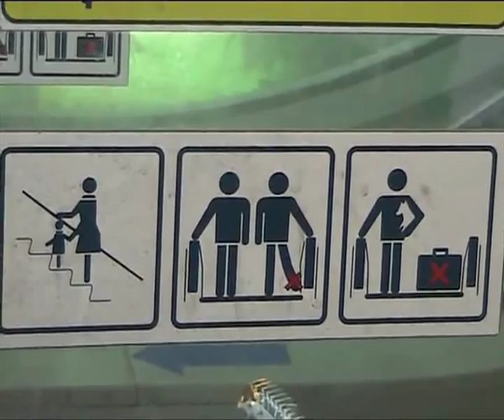komchadlueknews : บันไดเลื่อนหนีบขาเด็ก3ขวบขาด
komchadlueknews : คม ชัด ลึก : อก. - บันไดเลื่อนหนีบขาเด็ก3ขวบขาด

(หมายเหตุ : ที่มา : ปรัชญา เทพสกุล)